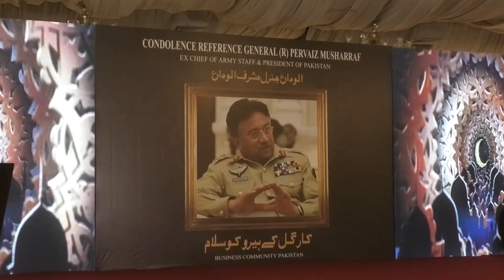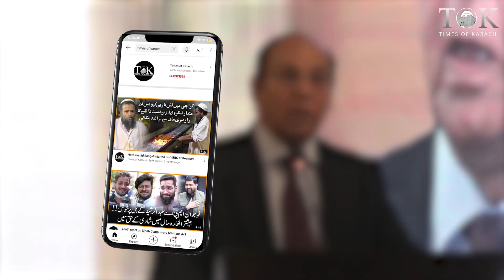"Quaid e Azam Kay baad Sirf Pervez Musharraf Leader Thay", Tariq Ikram | Karachi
Former minister of state GOP, CE of TDAP Tariq Ikram paid tribute and praised the work done by Pervez Musharraf for the economy of Pakistan.

سابق وزیر مملکت  طارق اکرام نے پرویز مشرف کو خراج تحسین پیش کیا اور پرویز مشرف کے پاکستان کی معیشت کے لیے کیے گئے کام کی تعریف کی۔